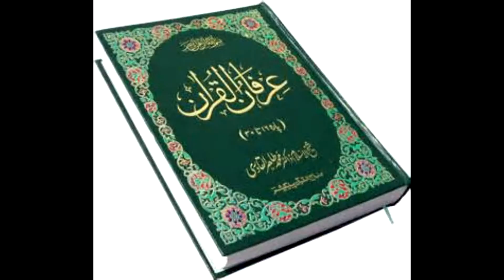Islam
Taking a quick look into Islam, Mohammad, and Muslims